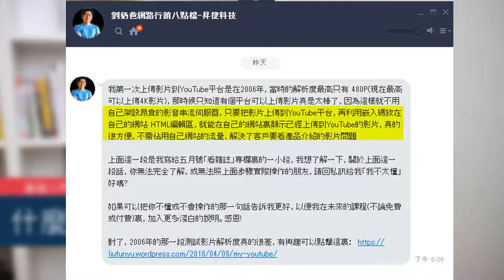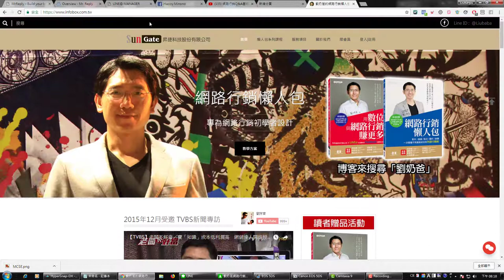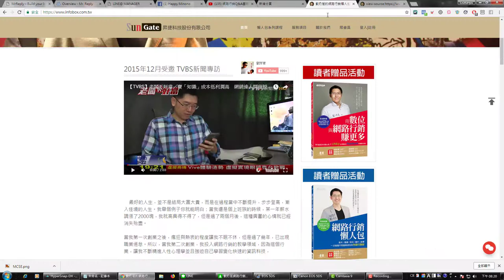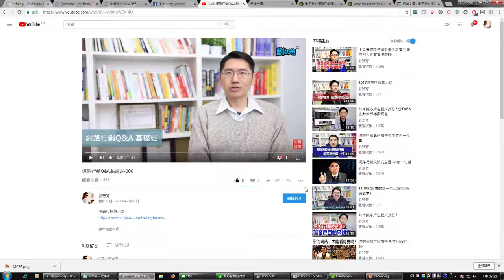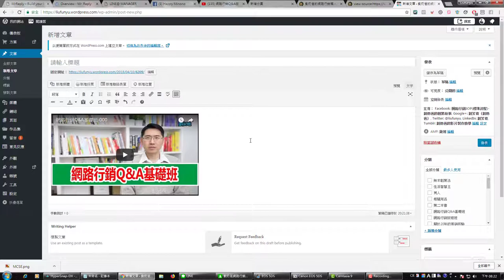網路行銷基礎班01 如何嵌入影片HTML碼